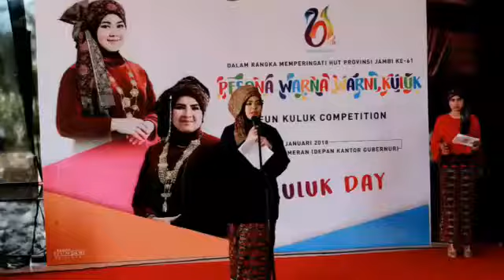Pemprov Jambi menggelar Fun Kuluk Competition 2018 ANTARA TV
Published on 10 Januari 2018

You can also see our video on :

4.instagram : antarariautv

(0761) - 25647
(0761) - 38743